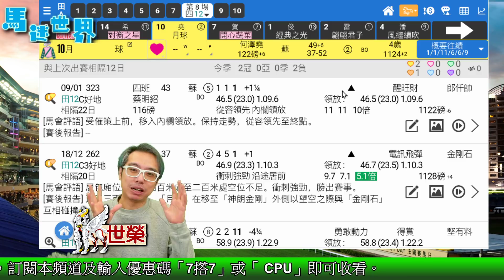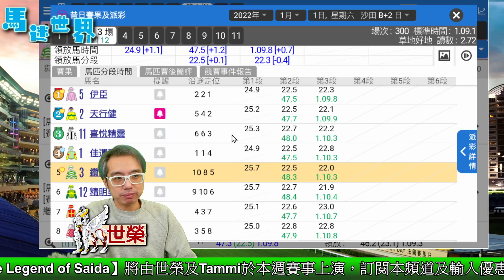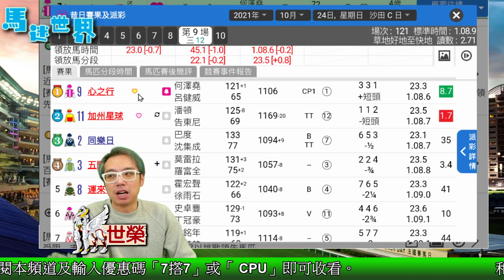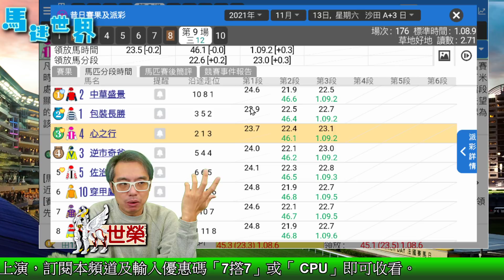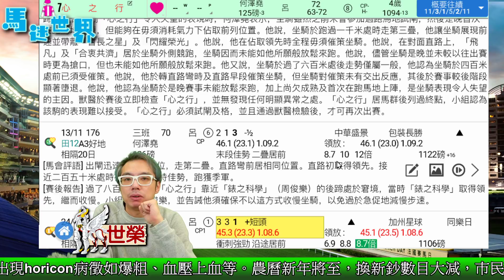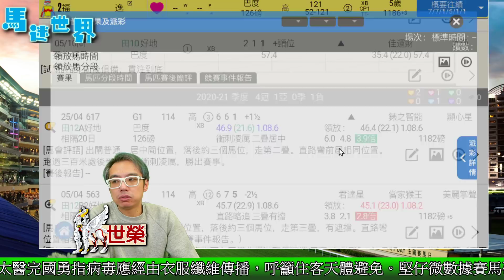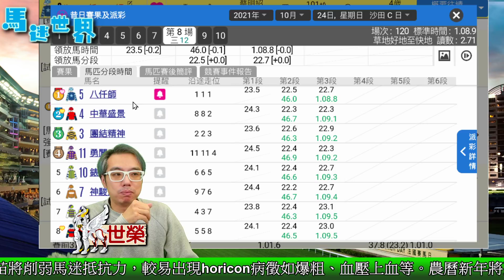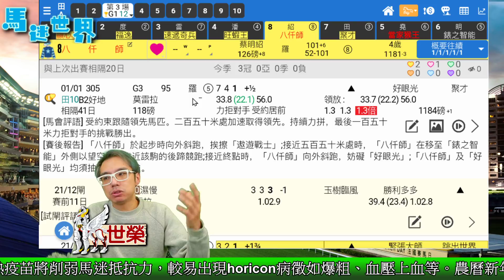🔔節目14🏇賽馬 世榮│【馬迷世界】(五)22.01.21│● 一齊深入用《堅仔》研究賽事●HKJC 賽馬貼士